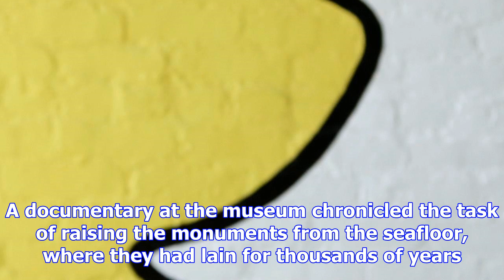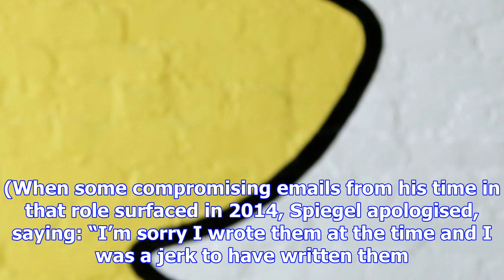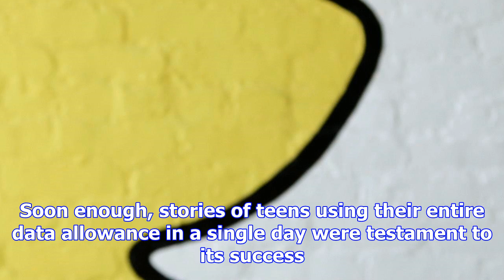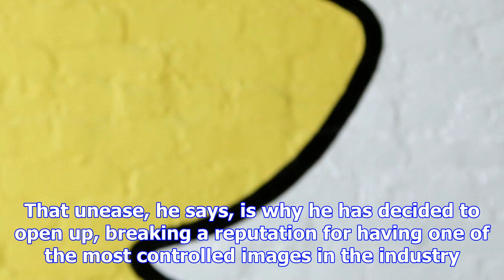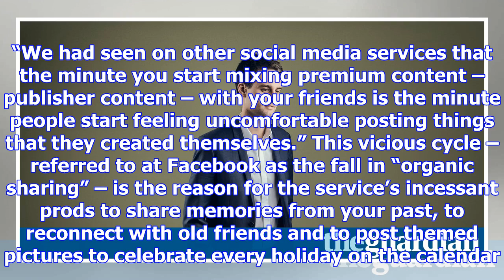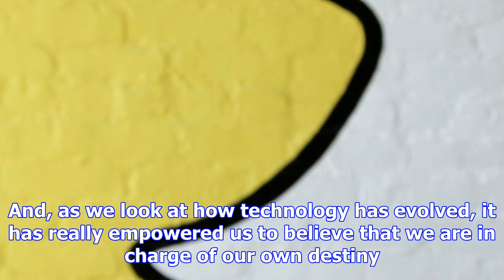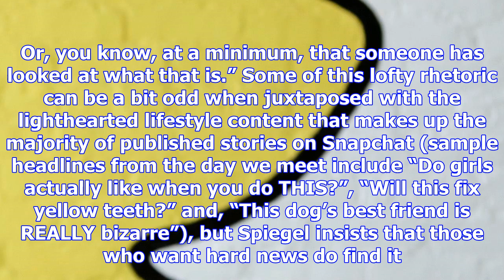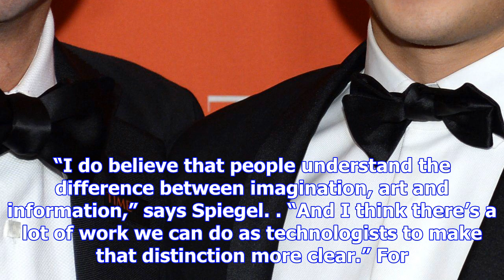Snapchat boss evan spiegel on the app that made him one of the world's youngest billionaires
If you spend enough time in the tech industry, certain cultural touchstones become familiar. The spr...